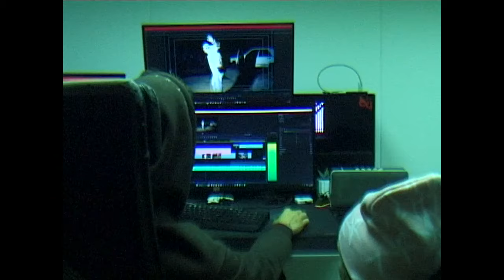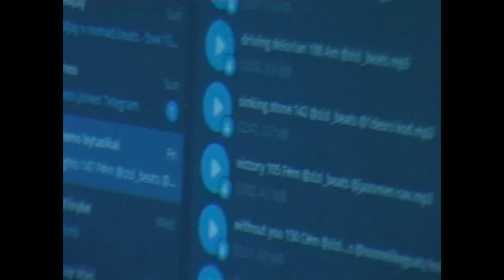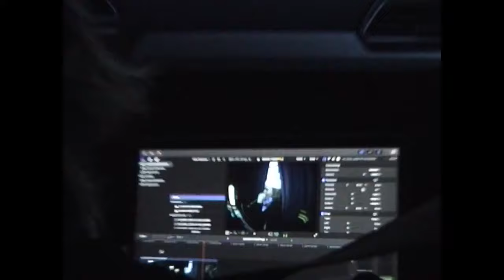I WENT WORLDWIDE 2 (3 AUKŠTAS RECORDS, Mamis, Mingun Chae)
I WENT WORLDWIDE!
The name for this video came out because that I've travelled a lot the past year and have bunch of footage from different countries. In this episode you'll see a South Korean friend Mingun Chae, who's one of the most perspective wakeboarding rider in the game in my eyes at this moment. Also I wanted to show some behind the scenes of my friends Mamis and Prosto Pijus from 3 Aukštas Records in their studio on how they're making hip-hop/rap/trap music - finding the right beat they love it and recording it. And also their performance at PlayBack.inc CRIME SCENE halloween trap event in Kaunas, Lithuania.

featuring Mamertas Ložys (Mamis), Pijus Nasvytis (Prosto Pijus), Bienis & Mingun Chae

Filmed & Edited by Paulius Viederis

Soundtracks:
Chief Keef - 3HUNNA
Mamis - Gabby
3 Aukštas - Nebenoriu Grįžt
Mamis - Turbo

Locations: Klaipeda, Lithuania | Bangkok, Thailand | Kaunas, Lithuania | PlayBack.inc

Filmed with Sony DCR-VX1000